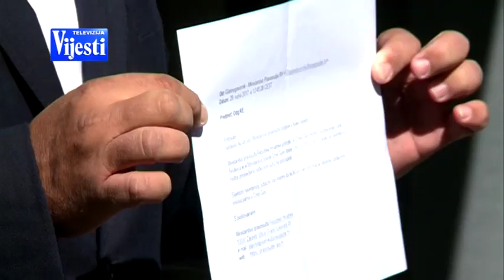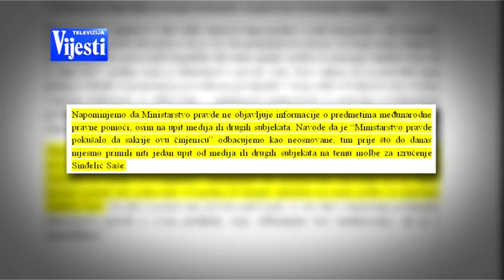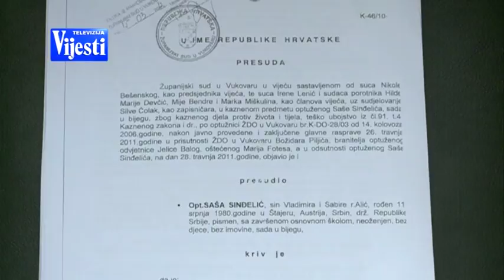IZRUČENJE SINĐELIĆA - TV VIJESTI 30.09.2017.